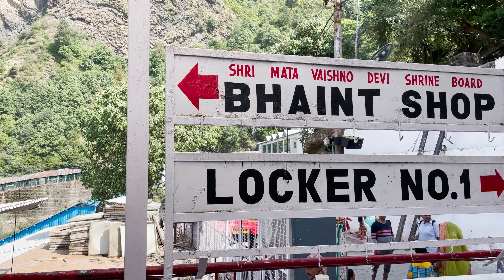Vaishno Devi Yatra in April 2022 | वैष्णो देवी यात्रा अप्रैल 2022 | Jai Mata Di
Welcome to Alok Kumar Creation channel, I am Alok Kumar from Bihar Darbhanga and i Live in New Delhi. this channel is not my business it is my hobby and My channel for Traveling, Unboxing, Food, Vloging, Visit to God's Temples and much more.

Vaishno Devi Yatra in April 2022 | वैष्णो देवी यात्रा

Alok Kumar Creation - @AlokKumarcreation
Unique Taekwondo Academy - @UTA_0007
Thakur Ji Vloger - @thakurjivlogshorts8956